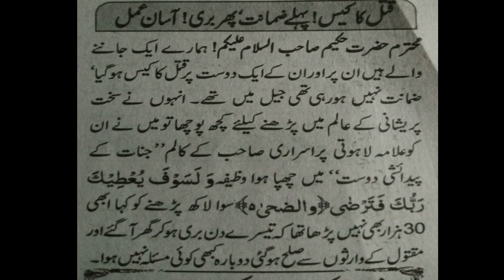Wazifa For Bail | Ubqari Wazaif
In this video wazifa of surah Duha ayat 5 is explained for bail.